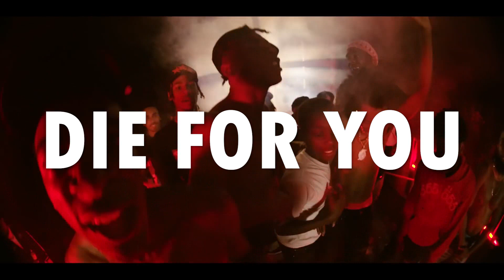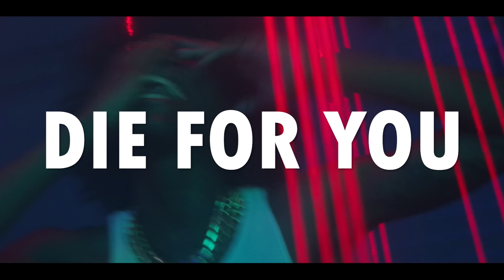[FREE] Sha Ek X Yus Gz X Kay Flock Type Beat "DIE FOR YOU" | BRONX/NY DRILL SAMPLE TYPE BEAT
Purchase: Dm on Instagram @askboutwest

(WestLondon X yvngMonty)

🎵165  BPM

The [FREE] version of this beat is available for subscribers for non-profit, evaluation purposes only. This means YouTube or Soundcloud use with NO monetization. The free version of this beat is NOT available for streaming services such as Spotify or Apple Music Ect. Must put (WestLondon) in title and credits.